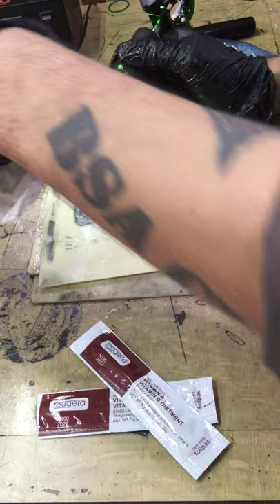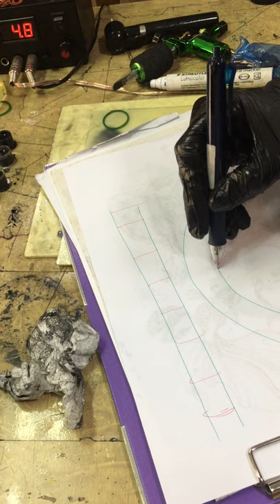สอนสักลาย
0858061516  คุณแจ้ค ผจก.
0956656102:แอดมินเดีย
ถาบัน DreamArt Tattoo Academy 313/108 ม.3 ฌ็องเซลิเซ่ อาคารไอ ซ.ประดับศุข ต.บ้านใหม่ อใปากเกร็ด นนทบุรี 11120

จุดสังเกตุ ใกล้สนามบินดอนเมือง / ติดโรบินสันศรีสมาน และสน.ปากเกร็ด/อยู่ซอยตรงข้ามกระทรวงกลาโหม